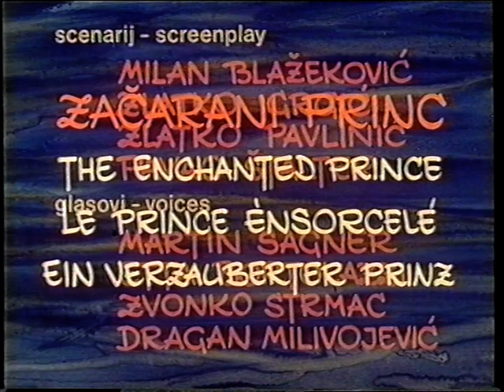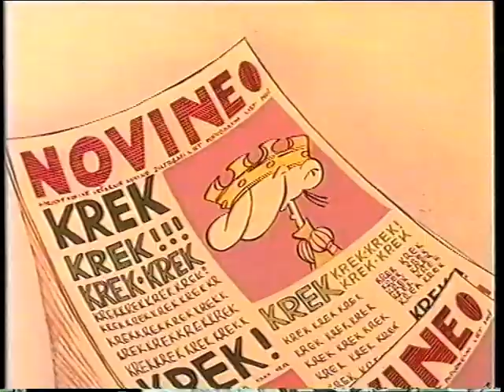ZAČARANI PRINC - ZLATKO PAVLINIĆ (animirani film) 1978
Žabac, zapravo začarani princ, nagovori princezu da ga poljubi. Nakon poljubca žabac se pretvori u princa, ali nažalost u princa koji KREKEĆE. Princeza ga izbaci iz bajke. I ode princ među ljude. A ljudi su dosad blebetali, toliko da se to blebetanje popelo na glavu, dosadilo im. Princ je svojim nerazumnim jezikom, kreketanjem, oduševio ljude. Kreketanje je bilo veliko osvježenje … Princ je postao značajna ličnost i kreketanjem izgradio zavidnu karijeru. I tko zna kud bi to kreketanje odvelo priču da princeza nije još jednom poljubila princa, a taj se pretvorio u žapca i otskakutao za nesretnom i uplakanom princezom natrag u bajku. To je film o ispraznim govorancijama, o nerazumijevanju I posljedicama svega toga. Režija: Zlatko Pavlinić Scenarij: Pavao Štalter,Zlatko Pavlinić,Milan Blažeković Kamera: Teofil Bašagić Montaža: Tea Brunšmid Glazba: Tomica Simović Animator: Zlatko Pavlinić Scenografija: Rudolf Borošak